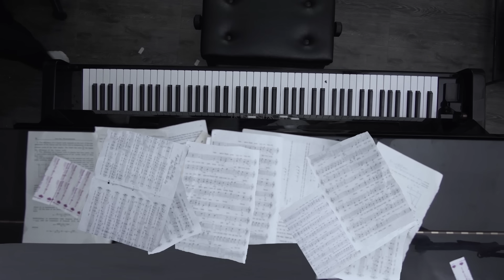3107 - W/n ft. ( Nâu , Duongg )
3107 -W/n Ft Nâu Ft Duongg

Executive Producer: NGUYỄN QUÝ CAO NGUYÊN
Artist: W/n

Sáng tác : W/n
Prod W/n
Featuring with : Nâu

DJ/Music Producer/Composer
© Bản quyền thuộc về W/n
© Copyright by W/n ☞ Do not Reup